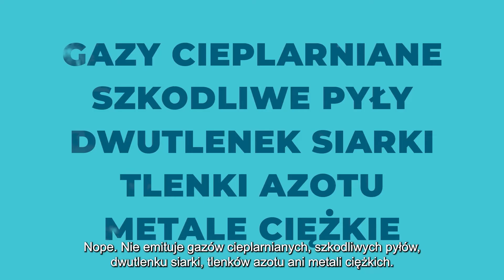Mity na temat energii jądrowej (30 sek.) - Poznaj Atomickich. Z energią jądrową na co dzień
Celem kampanii "Poznaj Atomickich. Z energią jądrową na co dzień"  jest podniesienie świadomości społeczeństwa na temat energetyki jądrowej oraz zbudowanie stabilnego oraz świadomego poziomu akceptacji społecznej dla energetyki jądrowej.

Budowa elektrowni jądrowej w Polsce to inwestycja strategiczna dla zrównoważonego rozwoju całego kraju. Energetyka jądrowa to stabilne źródło energii elektrycznej, a możliwość zmagazynowania paliwa jądrowego na długi czas daje niezależność energetyczną. Energetyka jądrowa odgrywa ważną rolę w łagodzeniu zmian klimatycznych, będąc jednocześnie filarem bezpieczeństwa energetycznego. Zapewnia ona dostawy prądu elektrycznego niezależnie od pogody bez wytwarzania szkodliwych gazów i pyłów. Jądrowe bloki energetyczne umożliwią wypełnienie luki w systemie elektroenergetycznym, która powstanie po likwidacji starych bloków węglowych.

Celem Programu polskiej energetyki jądrowej jest budowa oraz oddanie do eksploatacji w Polsce elektrowni jądrowych o łącznej mocy zainstalowanej od ok. 6 do ok. 9 GWe w oparciu o sprawdzone, wielkoskalowe, wodne ciśnieniowe reaktory jądrowe generacji III i III+.

Harmonogram zakłada budowę i oddanie do eksploatacji 2 elektrowni jądrowych po 3 reaktory każda. Rozpoczęcie budowy pierwszego reaktora w 2026r. , jego uruchomienie w 2033 r. ; oddanie do eksploatacji ostatniego reaktora w drugiej elektrowni w 2043 r.

Uzasadnienie do wdrożenia energetyki jądrowej w Polsce opiera się na trzech filarach:

*Bezpie­czeństwo energetyczne - Wprowa­dzenie elektrowni jądrowych oznaczać będzie wzmocnienie bezpieczeństwa energetycznego, głównie poprzez dy­wersyfikację bazy paliwowej i kierunków dostaw nośników energii oraz zastąpienie starzejącego się parku wysoko­emisyjnych bloków węglowych.

*Klimat i środowisko - Energetyka jądrowa to radykalne obniżenie emisji gazów cieplar­nianych do atmosfery z sektora elektroenergetycznego oraz niskie środowiskowe koszty zewnętrzne. Przykła­dy dużych, uprzemysłowionych i wysokorozwiniętych państw i regionów, takich jak Francja, Szwecja oraz ka­nadyjska prowincja Ontario dowodzą, że energetyka jądrowa przyczynia się do skutecznej, szybkiej i głębo­kiej dekarbonizacji elektroenergetyki.

*Ekonomia - W kontekście gospodarczym elektrownie jądrowe mogą zahamować wzrost kosztów energii dla odbiorców, a nawet je obniżyć, licząc pełny rachunek dla odbiorcy końcowego.